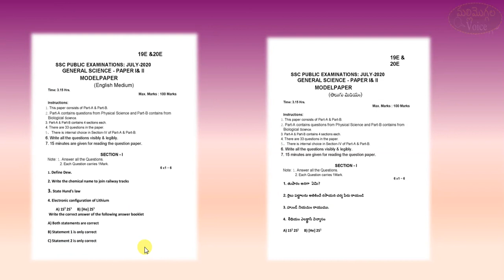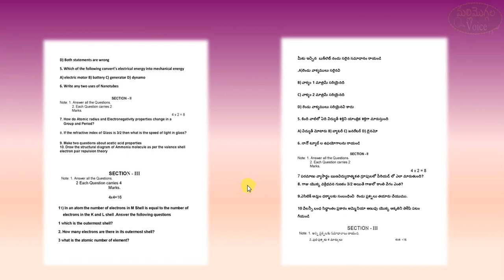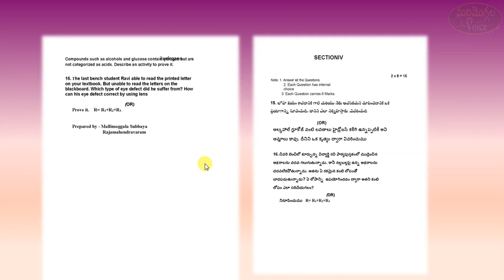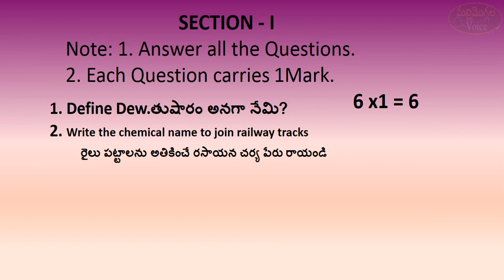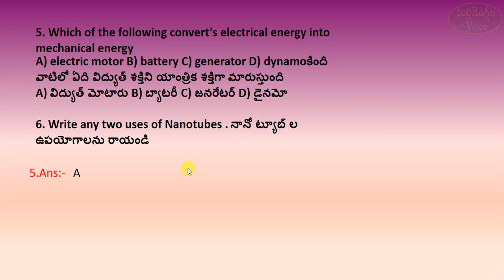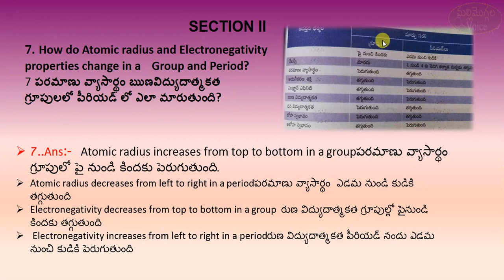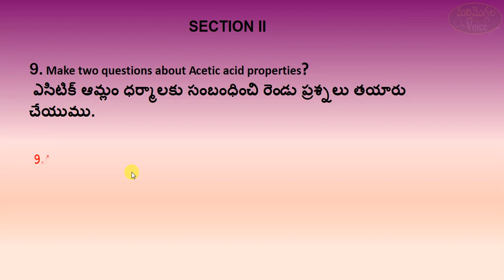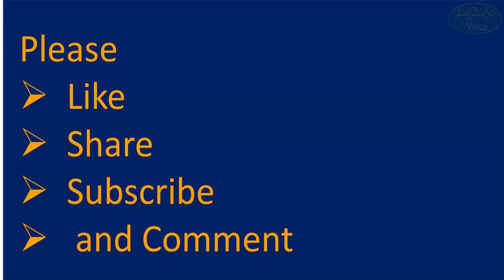10 th Class Physical Science Model Paper 1.0 with Answers|పదోతరగతి PS మోడల్ పేపర్|PS 46 Marks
10th Physical Science Model Paper with Answers- కొత్త PS  మోడల్ పేపరు జవాబులతో . 46 MARKS PAPER -PART A IN 10 TH GENERAL SCIENCE PAPER
పదవతరగతి విద్యార్థుల General Science (PS+BS) మోడల్ పేపర్ ఎలా ఉంటుందో ఈ వీడియోలో వివరించడం జరిగింది. ఏ పేపర్ కు ఎన్ని మార్కులు కేటాయించారు .రెట్టింపు మార్కులు? ఎలా ప్రిపేరు కావాలి?100 మార్కులకు సైన్స్ పేపర్ Full details for new ps and bs paper SECTION WISE MARKS
ఏపీ పదోతరగతి పేపర్ మోడల్ మారింది.వెబ్‌సైట్‌లో కొత్త మోడల్‌ పేపర్
10 th  Class Physical Science Model Paper 1.0|  పదవ తరగతి  PS  మోడల్ పేపర్|46 Marks|Answers |PART-2|
100 marks model papers,
ap ssc new model papers 2020 TM-EM
ap ssc science paper model 2020
10TH NEW MODEL PAPERS TELUGU MEDIUM AND ENGLISH MEDIUM
100 marks Model PapersPhysical Science & Biological Science
 Andhra Pradesh Secondary school certificate
10th class physics model paper 2020
AP 10th Class Exams Model Question Papers 2020,
AP SSC New Model Papers 2020, AP Tenth class time table, AP 10th class Hall Tickets 2020 download, AP AP 10TH CLASS SSC 2020#PS ENGLISH MEDIUM MODEL PAPER
10TH exams new question paper pattern-2020
AP10th class/Ssc ,ap ps model paper
Telugu model paper
AP SSC MODEL PAPERS
10th class all model papers 2020#
టెన్త్ పిఎస్  బిఎస్ మోడల్ పేపరు
..10వ తరగతి కొత్త ప్రశ్నా పత్రం నమూనా
AP SSC MODEL PAPERS 2020 ,ap english medium p.s model paper 2020 10th class s.s.c model paper
AP 10th Model Paper 2020 BSEAP SSC Sample Paper 2020 Blueprint Download
 AP 10th CLASS MODEL PAPERS 2020 IN TELUGU
AP 10th class examsJuly 2020 General Science 100 marks model paper
AP 1OTH CLASS  GENERAL SCIENCE 100 MARKS BLUEPRINT
2020 జూలై సైన్స్ పేపరు